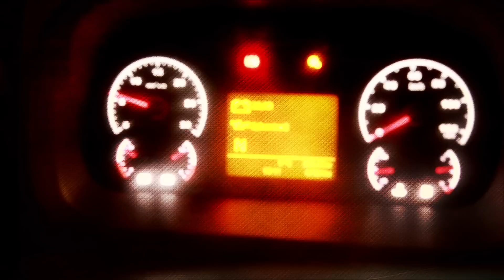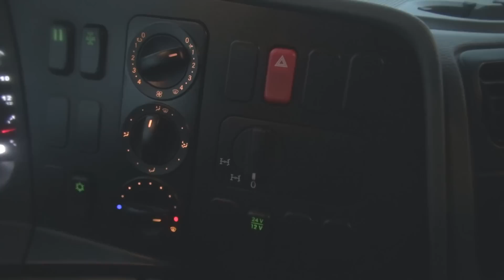Тест-драйв: КАМАЗ 5044. Четыре оси, 50 тонн и 440 л.с.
Нам удалось прокатиться на новой, предсерийной модели карьерного самосвала. И пусть тест-драйв был очень коротким, мало чего успели отснять и рассказать. Но все равно чертовски приятно одним из первых кому удалось прокатиться на этом гиганте.

Музыка, использованная в видео:

1. Silent Partner - Righteous
3. Riot - Target Practice
4. Gunnar Olsen - Wandering
5. MK2 - Funk Down